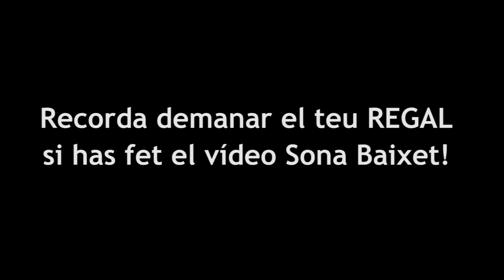Concurs Sona Baixet Fest 2017. 31 de març i 1 d'abril. Gandia_4